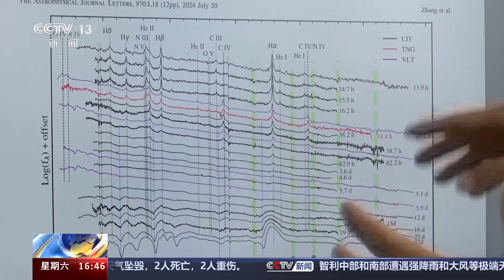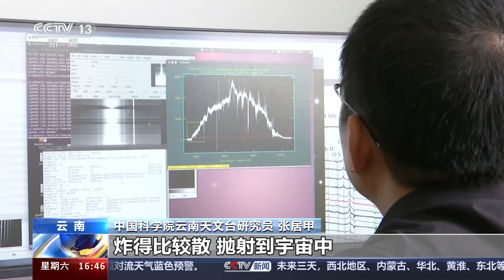[新闻直播间]我国科学家取得超新星爆炸研究新突破|新闻来了 News Daily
我国科学家取得超新星爆炸研究新突破。